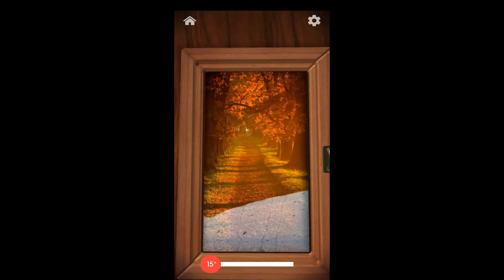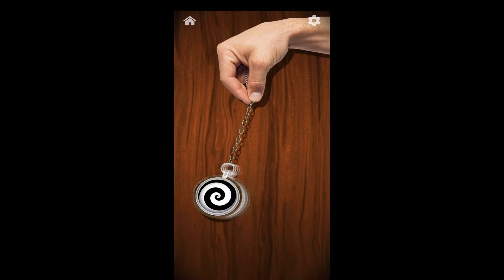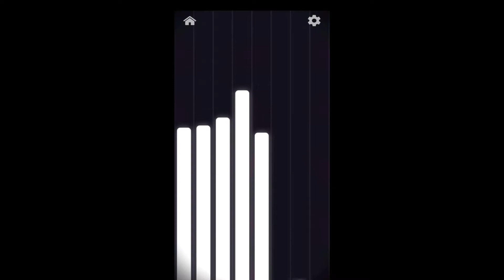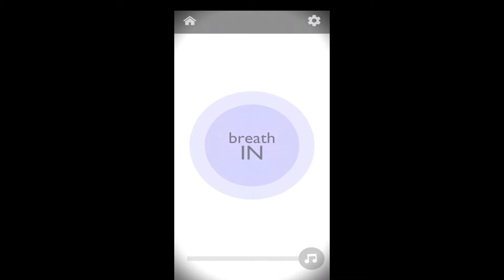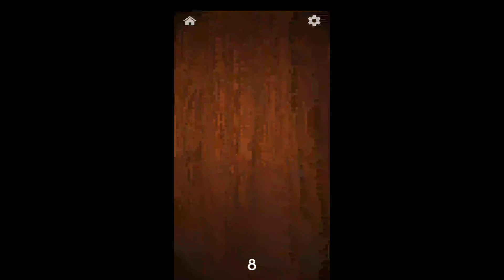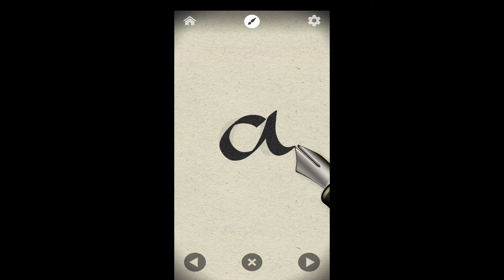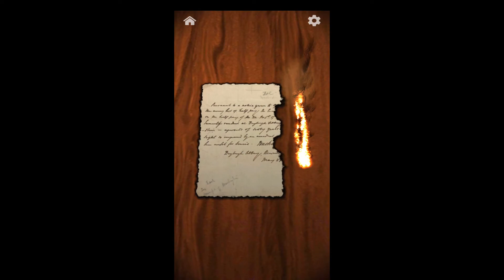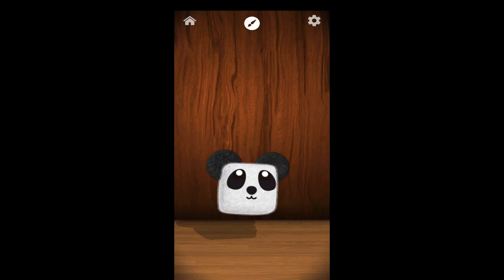Antistress - relaxation toys - 75 mini apps - 2020 December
Android version of the app shown here.